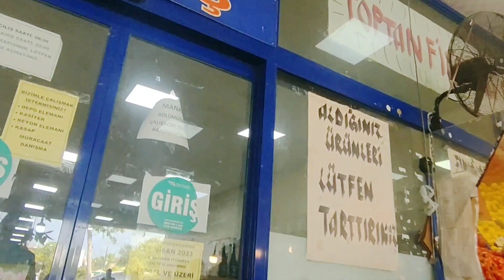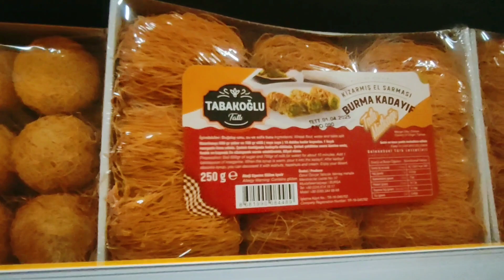ลองขับแกร็บครั้งแรกในชิวิต"เขาบอกว่ารายได้ดีจริงหรือเปล่า⁉️ไม่ลองก็ไม่รู้|Jasmin Kaya